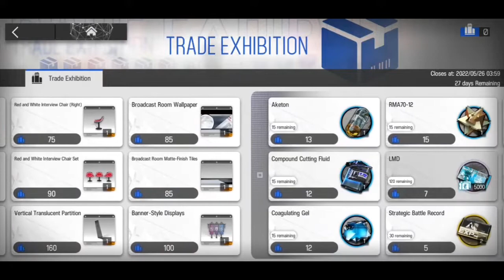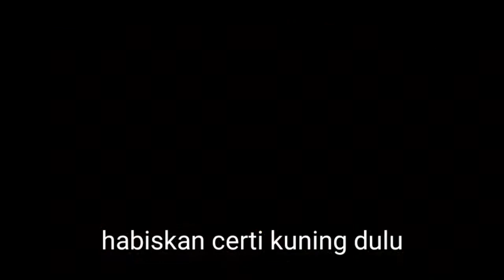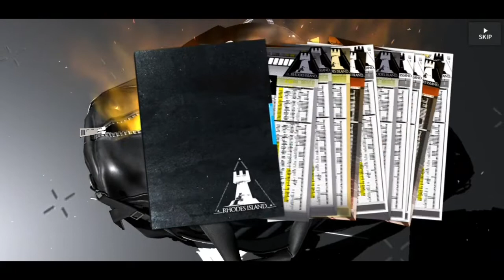Gacha !!! Pingin NTR Knight Tanpa Harus Habisin Tabungan Orundumku - Arknight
Arknight Gameplay